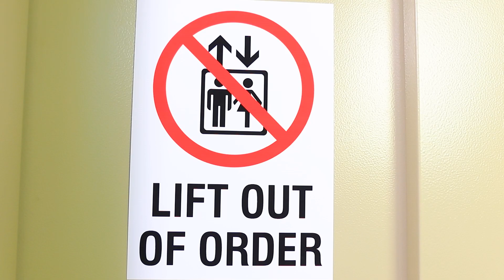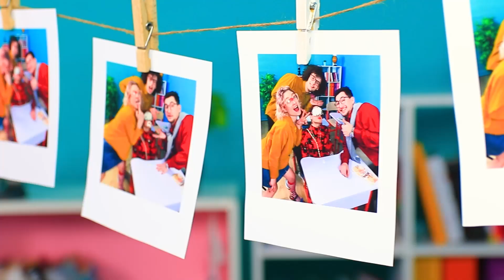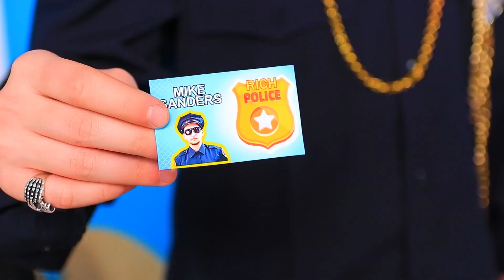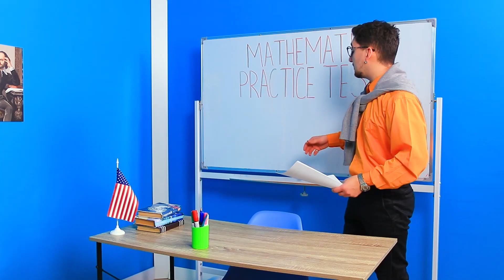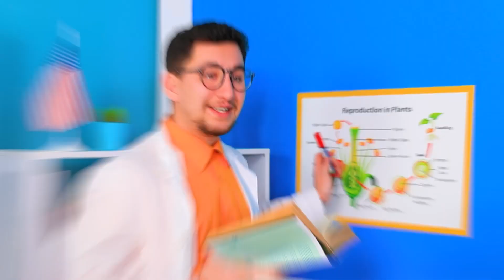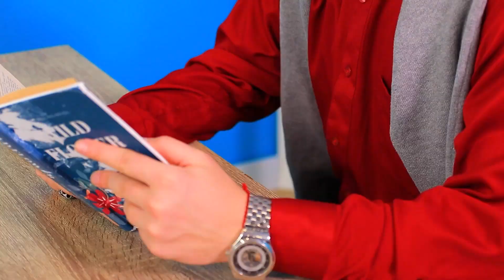Aluna Rica vs Aluna Quebrada / Rica Malvada vs Pobre Boazinha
Quer saber como os alunos ricos e pobres vivem? Assista ao nosso novo vídeo, onde vamos mostrar situações engraçadas e ridículas que podem acontecer com eles.